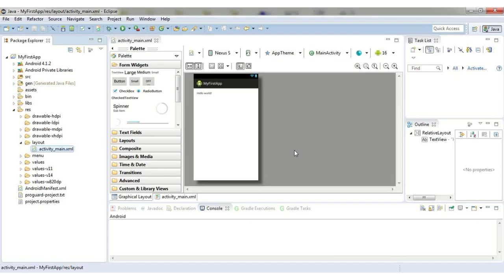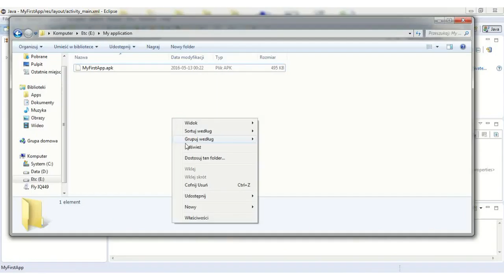O tworzeniu i eksportowaniu aplikacji na Android